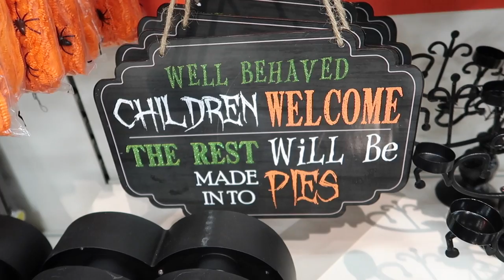3AM DOLL IN A SHOPPING MALL / HALLOWEEN SEASON! The Jones Family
Vlogtober day one has started and we have too much planned for halloween 3am doll and we will be in butlins this halloween for all the new 3am doll at Halloween
shows

GET TO KNOW US: where the jones family

we make family vlogs and are family vloggers who love to vlog our lives for all of you

--- TECHNICAL STUFF ---

Editing Software : iMovie 4K / Final Cut pro

We make family friendly PG clean content which includes daily vlogs, challenges, pranks, surprises, travel, celebrations, hauls, comedy sketches and more! :)

The Jones Family  Large family Vlogs The Jones Family UK